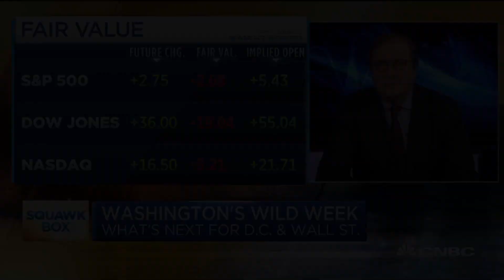Atlantic Council CEO Fred Kempe: Don't bet on a phase two China trade deal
Fred Kempe, CEO and president of the Atlantic Council, joins "Squawk Box" to discuss what is on the 2020 agenda for Washington.

CNBC TV